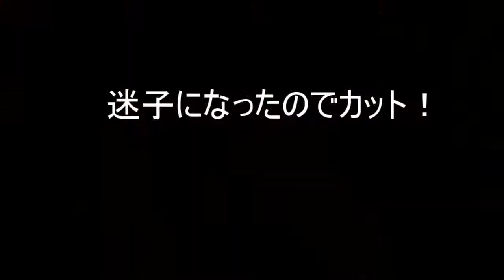【DMC】デビルメイクライ１ほぼ初見実況PART13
※Twitterのフォローは嬉しいんですが、あんまり変な人をフォローしたくないのでリプライを送ってくれたりしないとフォロー返さない場合があります！リプさえ送ってもらえれば絶対にフォローは返しますのでフォロー返ってこないと思ったらリプ飛ばしてください！